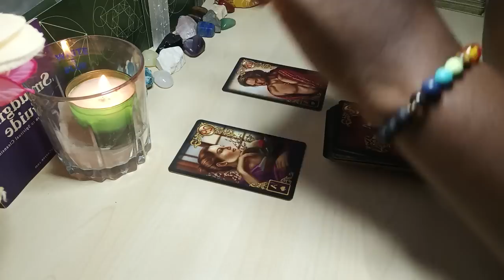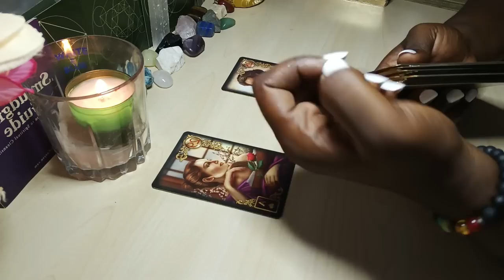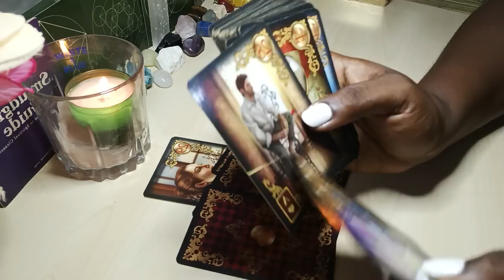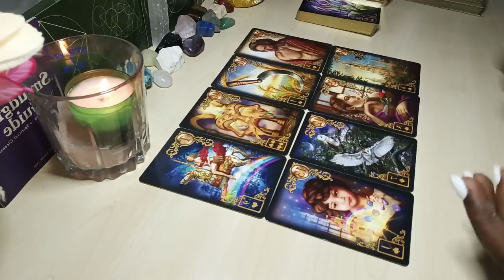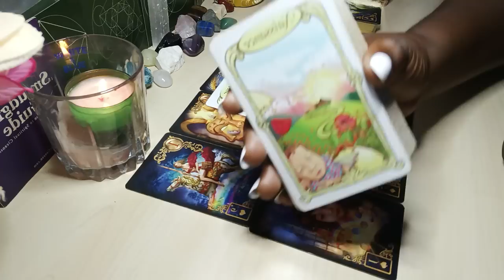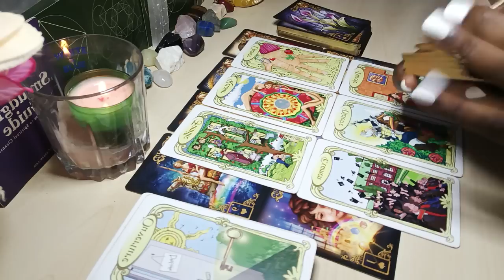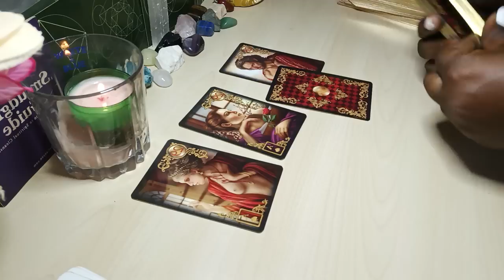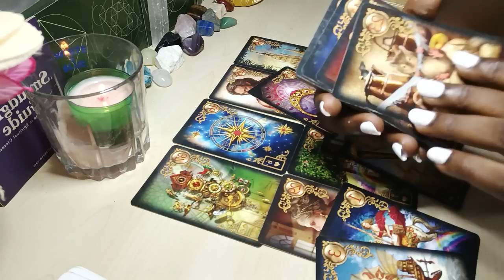La tierce sors d'autres stratégies mais il veut s'en échapper....Hummm...Il connait désormais ce jeu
Il arrive vers toi cette personne pour un engagement malgré son instabilité.